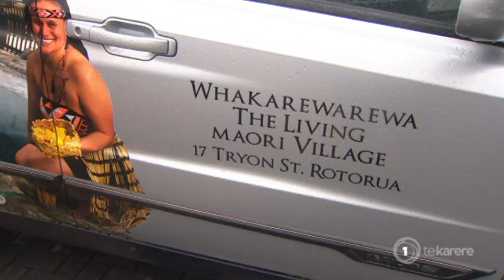Māori tourism operators extend invitation to new minister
Sticking with the government’s reshuffle deputy prime minister Paula Bennett has also picked up the tourism portfolio with Nicky Wagner appointed as the Associate Minister of Tourism.  Māori tourism operators in Rotorua say the tourism industry is strong right now but are encouraging the new ministers to visit Rotorua for first-hand experience of Māori tourism.